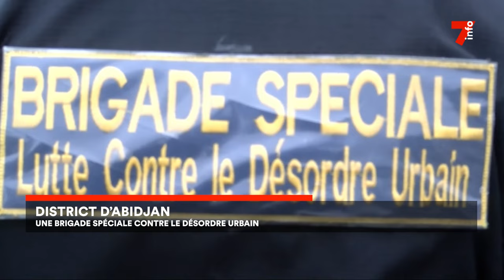District d'Abidjan : une brigade spéciale contre le désordre urbain